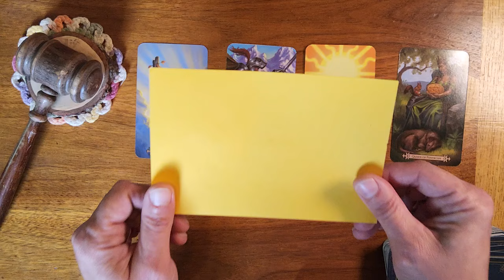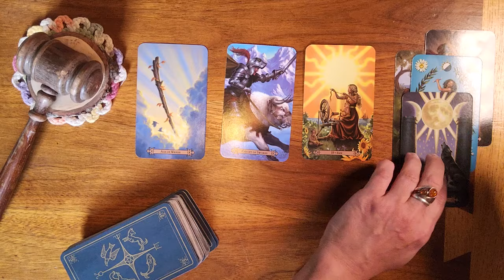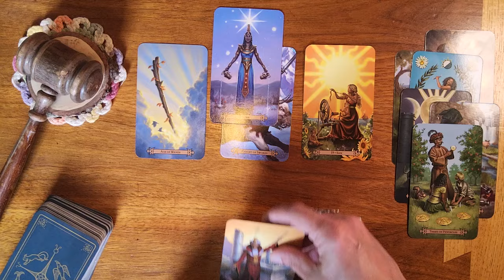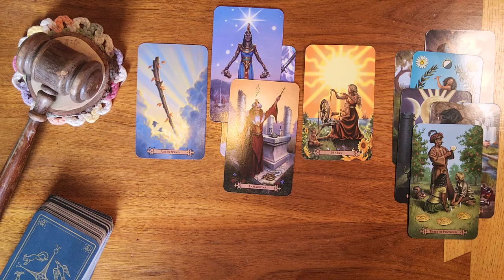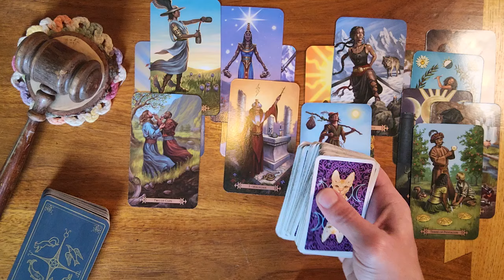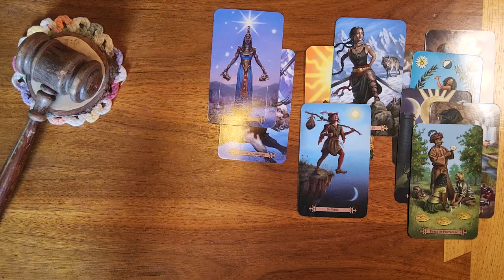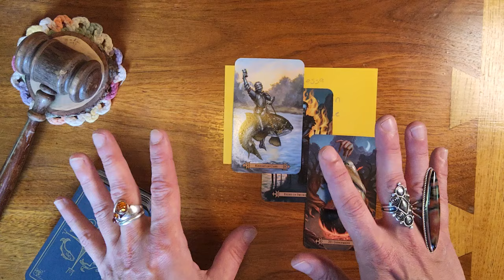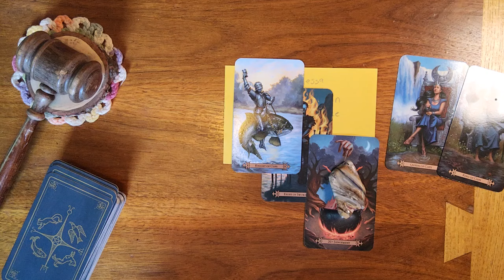Pisces ♓️ 🐟 Despite the few insecurities they have , Someone wants to really indulge in this